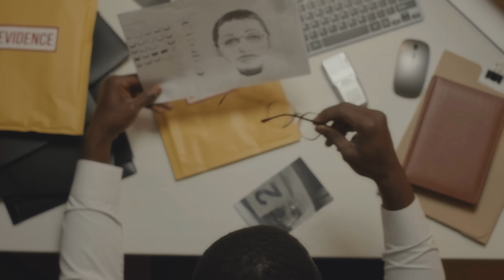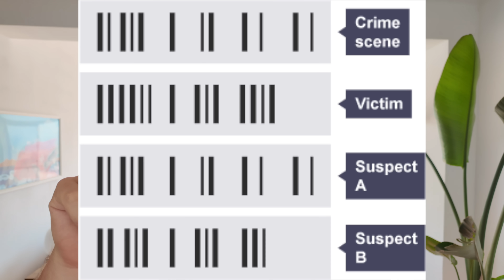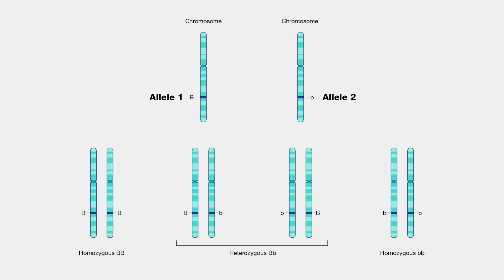Son code révolutionne la police scientifique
Mon SaaS pour mettre en relation les YouTubers et les Sponsors

Chapitrage :
00:00 Introduction
00:44 Un chemin tout tracé
04:58 La police scientifique
08:38 Ses modèles d'IA
11:08 La suite de carrière

Les musiques que j'utilise sur la chaîne sont soit :
- de moi (dans de nombreux cas : guitar / saxo / nappes de synthés)
- de Obsimo
- de Paradise of Yesterday pour tout ce qui est synth pop